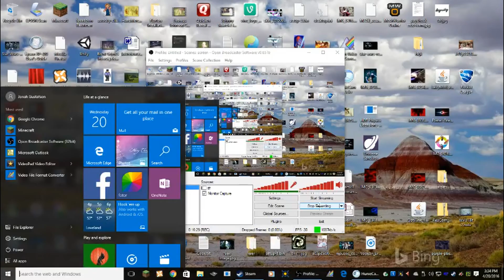COMMENTARY GOLD...nah SarcasticDragon & DragonZ3RO Play: HunieCam [PART "This is f*cked up dude."]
This was recorded after an exhausting day... ENJOY!